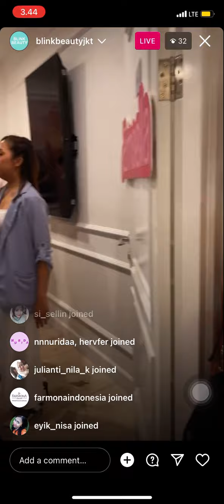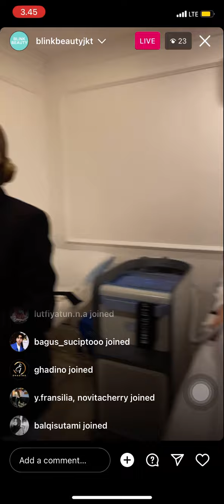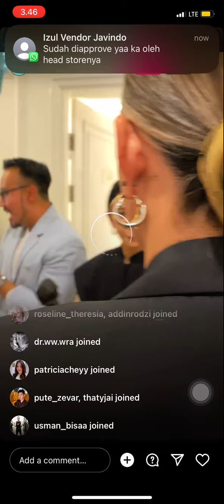KESERUAN AGNEZ MO DI ACARA BLINK BEAUTY JAKARTA BUKAN LAGI JADI BRAND AMBASADOR KECANTIKAN